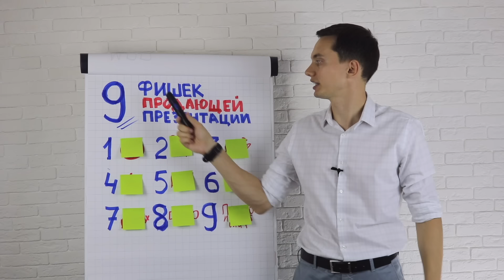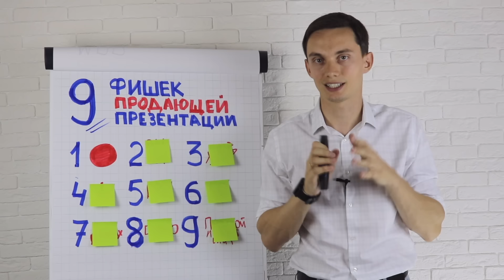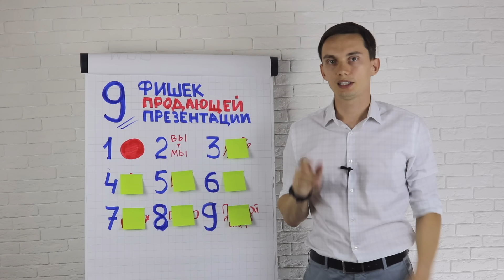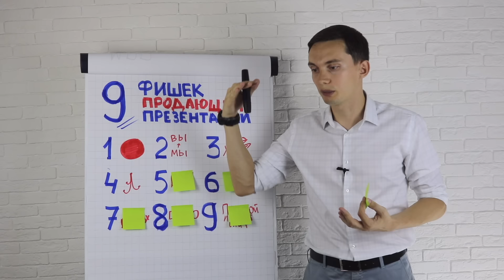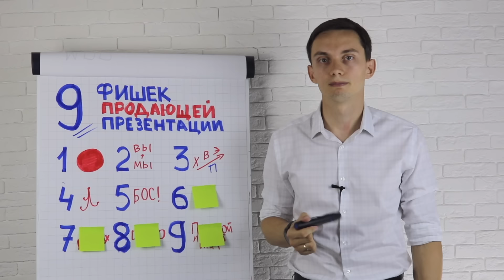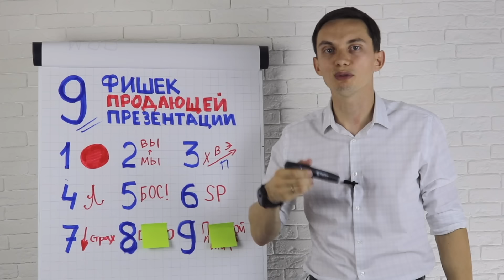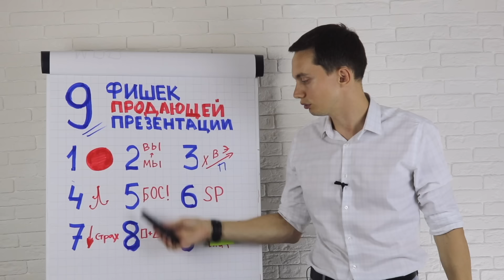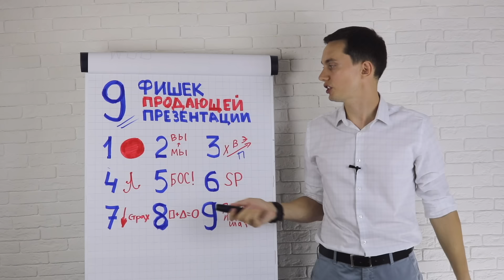9 ФИШЕК продающей презентации⭐️! Техники и примеры продаж. Тренинг по продажам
🔥 Посетите ближайший вебинар "Как выйти на доход 200+ тыс. руб. в найме или фрилансе с помощью 12 навыков личных продаж"
🎁 Сразу после регистрации на вебинар получите доступ к 3 PDF В ПОДАРОК (стандартная цена 990 руб).

✅ ВЛАДЕЛЬЦУ БИЗНЕСА – запишитесь на бесплатный онлайн-тур "ОТДЕЛ ПРОДАЖ НА ПОЛНУЮ МОЩНОСТЬ ПО СИСТЕМЕ АКВАРИУМ"
– лучшие фишки из разных отделов продаж,
– 100+ слайдов с примерами, скриншотами, таблицами для отдела продаж,
– 8 шаговый план построения продаж,
– оценка вашей текущей ситуации в отделе продаж по 80-балльной шкале АКВАРИУМ.

🔥СЕЙЧАС ИДЕТ НАБОР ГРУППЫ В "ШКОЛУ ЛИЧНЫХ ПРОДАЖ: СИСТЕМА КЛОУЗЕР ЗА 3 месяца".

9 ФИШЕК продающей презентации! Техники и примеры продаж.
⭐️Скачайте бесплатно PDF "9 фишек продающей презентации" -

📕Получите PDF (полная версия) СБОРНИК "165 ГОТОВЫХ ОТВЕТОВ на возражения клиентов"

ОПИСАНИЕ
В этом видео я поделился 9 фишками, которые усилят Вашу презентацию:
00:15 Проблемы с продающими презентациями
01:12 Бонус PDF к этому видео
01:35 Фишка 1 "Красная кнопка"
03:04 Фишка 2 "Мы - Вы"
04:15 Фишка 3 "Х-В-Э"
06:28 Фишка 4 "Тройник"
08:03 Фишка 5 "БОС!"
09:25 Фишка 6 "SP"
10:41 Фишка 7 "Снижение страхов"
12:26 Фишка 8 "Презентуйте визуально"
13:24 Фишка 9 "Простой и легкий шаг"

2) Бесплатный курс из Доминиканы "3 главных секрета продаж в 21 веке"
3) Видеокурс "Суперпродавец: техники и приемы 21 века для увеличения личных продаж"
4) Приобрести конструктор скриптов продаж и создать скрипт с высокой конверсией, не переплачивая десятки тысяч рублей консультантам и маркетинговым агентствам

Пишите, обсудим Ваш проект и выведем Ваши продажи на полную мощность!
- внедрение CRM и построение отделов продаж,
- скрипты продаж с высокой конверсией,
- обучение сотрудников,
- партнерские проекты.